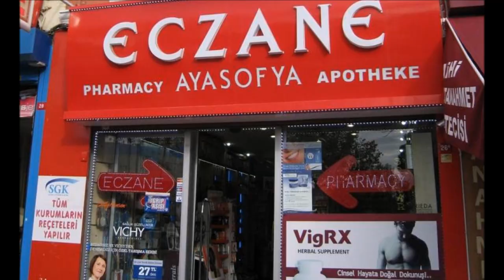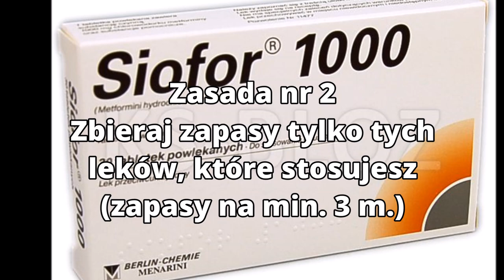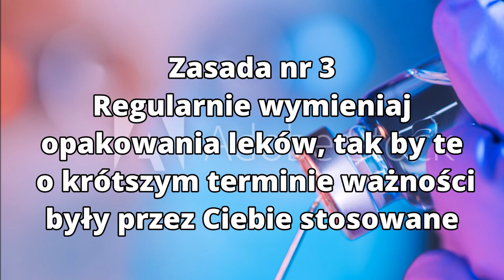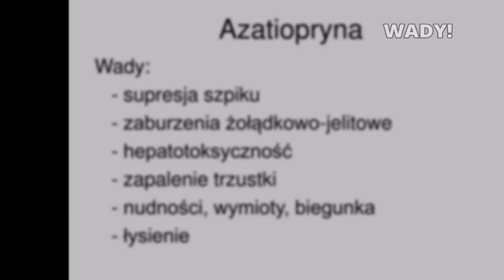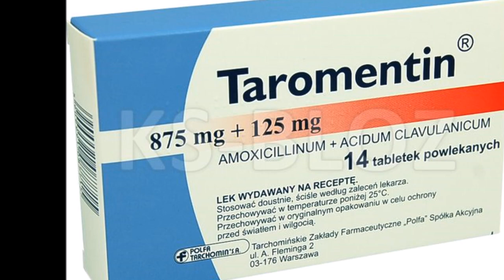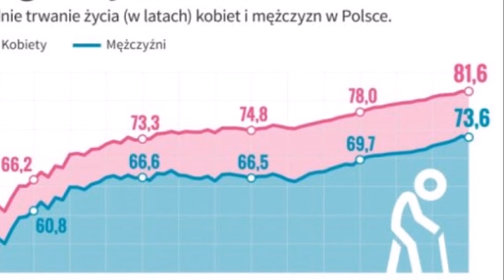Okiem Chirurga Leki w bunkrze na receptę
Poradnik survivalowy.
Co ze sobą zabrać? Co może się przydać? Co może nas spotkać w zamknięciu? Rady wynikające z doświadczeń medycznych.
W tym odcinku leki dostępne na receptę oraz opinia na temat takich, które warto mieć w naszej apteczce w survivalowej kryjówce.